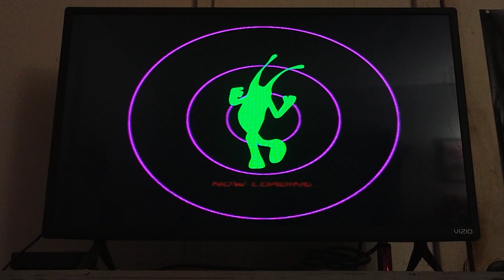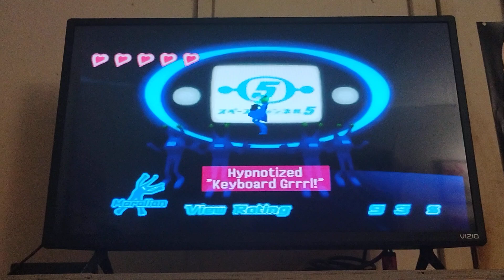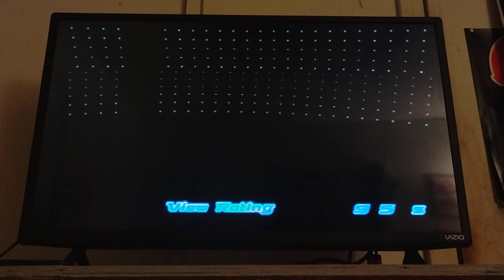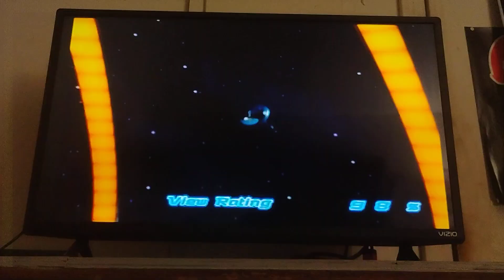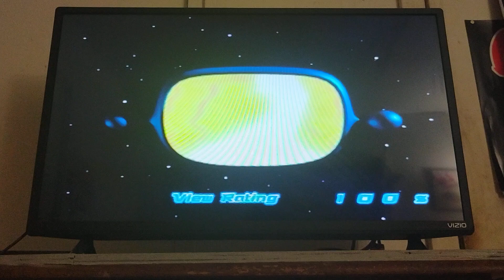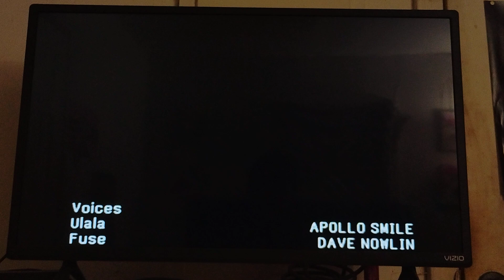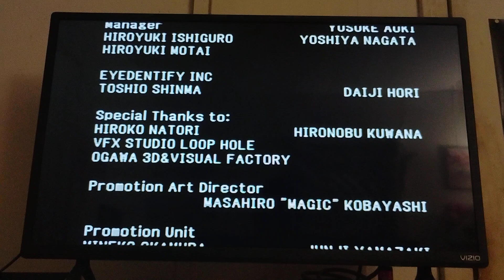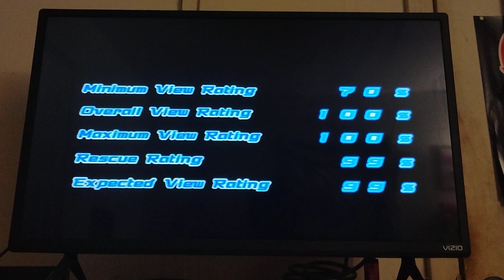Let's Play Space Channel 5 SE Part 4 - Report 4: Evil in the Galaxy Revealed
This is really getting tough one for my least favorite report 4 when Ulala along with Jaguar and Pudding are join to team and shoot those Morolians. Then we have to save Space Michael Jackson to free them. At the control room, Ulala and her friends to force them to dance by Keyboard Grrrl aka Ambrosia DiFlibula and then Hoorg, Clork and Brack about to attack Ulala to shoot those Morolians and get ready for the final battle with dance off with Ultimate Reporter, Evila and Channel 5 Policebot to defeat them. There is the next boss level is getting really hard to copy those opposite side without side to left and right against Giant Evila. And lastly, Ulala will face to the final boss battle against Blank TV to shoot Blank TV and free Ulala TV and the crowd will help Ulala to defeat Blank TV and blasting his off and matching to the galaxy.